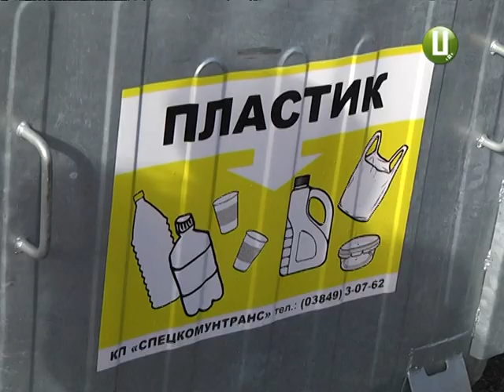Контейнери для сортування сміття встановили в Кам`янці-Подільському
Контейнери для сортування відходів встановили на 50ти сміттєвих майданчиках у Кам`янці-Подільському. Планується, що таких місць у Кам’янці буде 200. І це-перший крок проекту сортування й переробки сміття в місті. Тему продовжує Світлана Поробок.